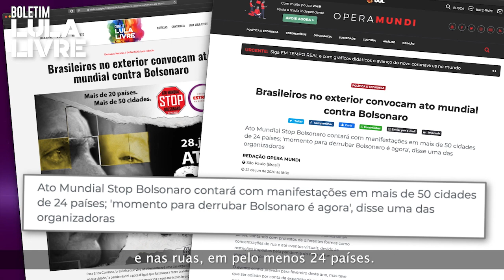Mutirão pela vida e pela democracia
É neste sábado. Assista à programação do Mutirão